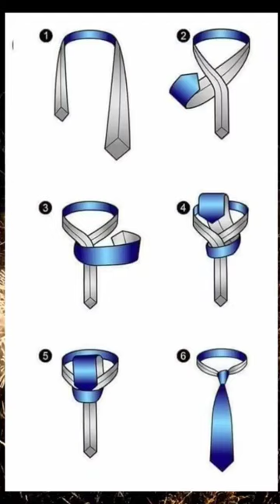طريقة ربط ربطة عنق